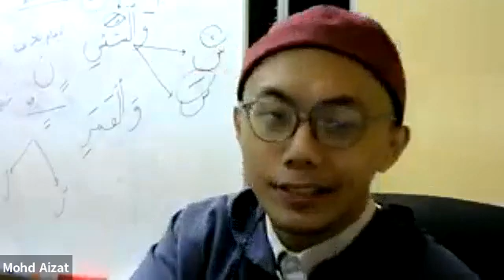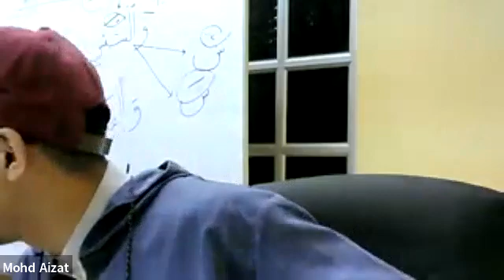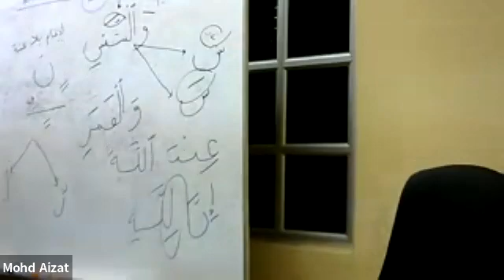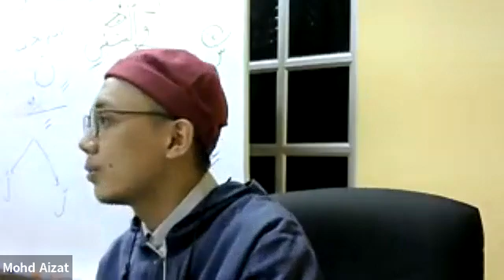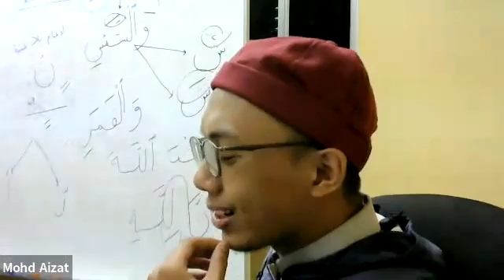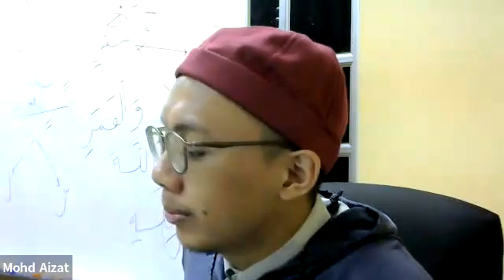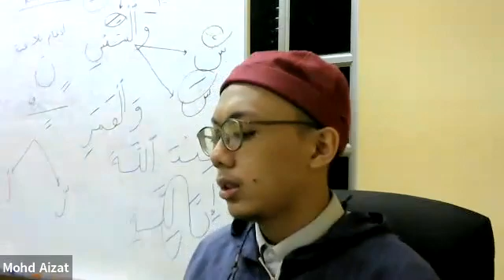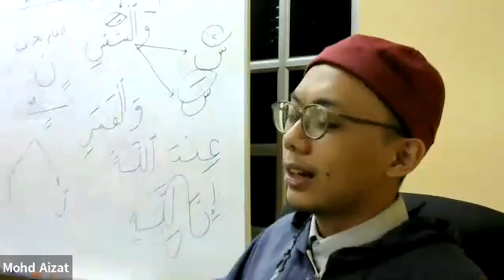KELAS TALAQQI AM SESI SELASA